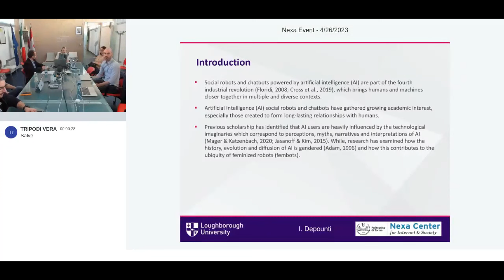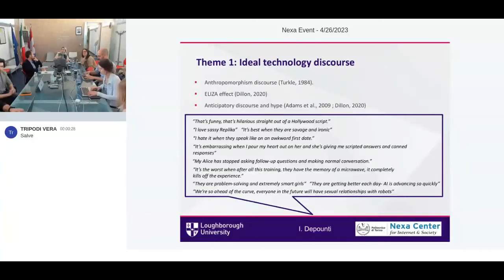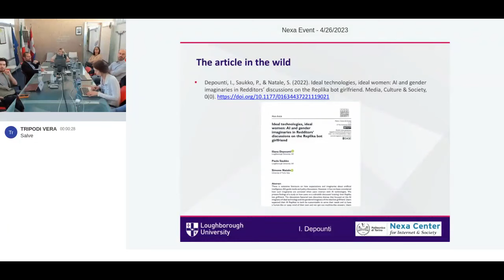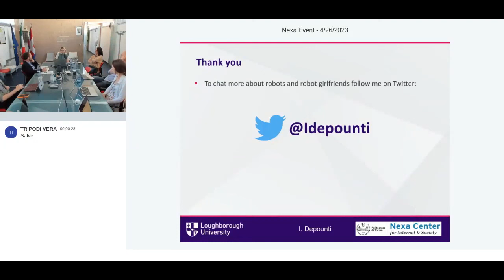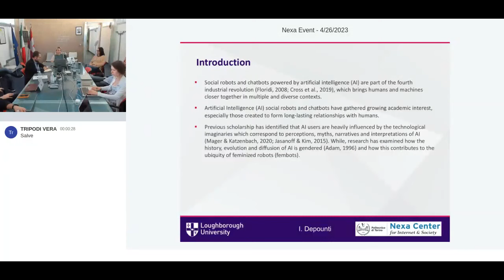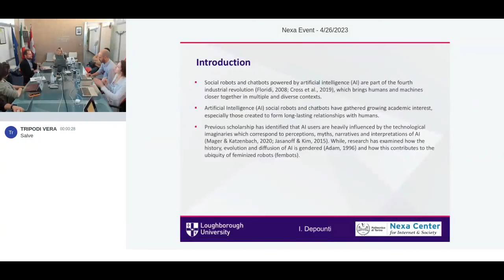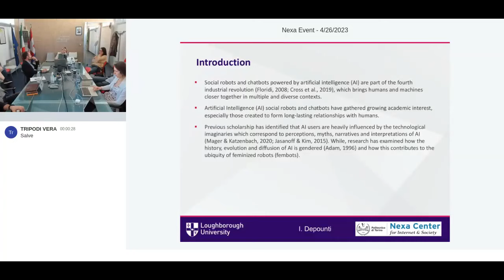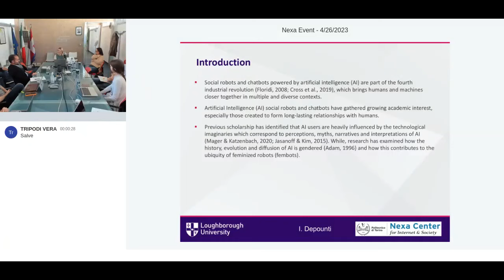Ideal technologies, ideal women. Redditors’ AI and gender imaginaries of the Replika chatbot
There is extensive literature on how expectations and imaginaries about artificial intelligence (AI) guide media and policy discussions. However, it has not been considered how such imaginaries are activated when users interact with AI technologies. In this presentation, I present findings of a study on how users on a subreddit discussed ‘training’ their Replika bot girlfriend. The discussions featured two discursive themes that focused on the AI imaginary of ideal technology and the gendered imaginary of the ideal bot girlfriend.

Users expected their AI Replikas to both be customizable to serve their needs and to have a human-like or sassy mind of their own and not spit out machine-like answers. Users thus projected dominant notions of male control over technology and women, mixed with AI and postfeminist fantasies of ostensible independence onto the interactional agents and activated similar scripts embedded in the devices. The vicious feedback loop consolidated dominant scripts on gender and technology whilst appearing novel and created by users. While most research on the use of AI is conducted in applied computer science to improve user experience, this article outlines a media and cultural studies lens for a critical understanding of these emerging technologies as they become embedded in communication and meaning-making.

Iliana DEPOUNTI is an ESRC PhD researcher in Media and Sociology at the University of Loughborough, UK. Iliana holds a BA in Communication from the American College of Greece, an MA in Digital Media Management from Birkbeck University, London and an MSc in Social Science Research from Loughborough University. Her PhD is about care and companionship with robots and she focuses her research on the AI companion chatbot app Replika. In her PhD she uses science and technology studies, cultural studies and sociology to analyze the interpretative flexibility of technological products. Iliana’s research interests lie in AI, robots, human-machine communication, gender, care and consumer culture.

Follow her on Twitter: @IDepounti